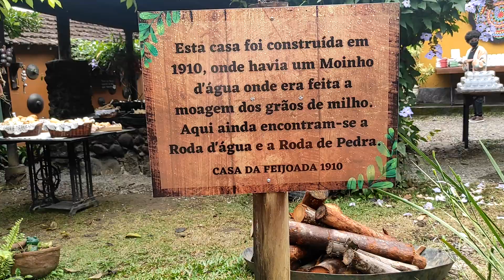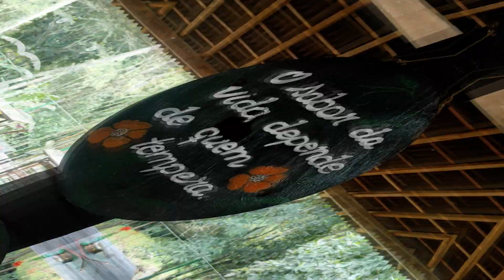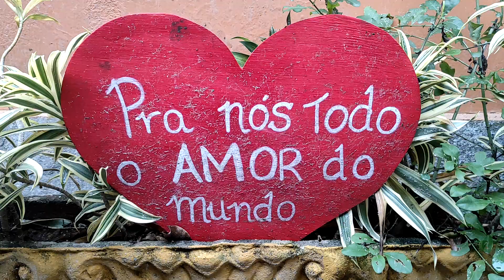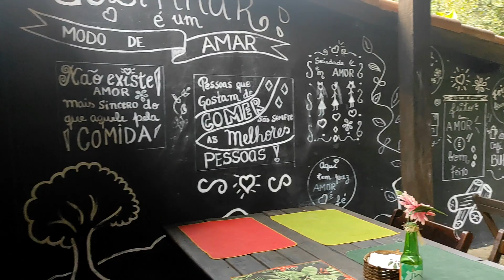4 HORAS DE COMILANÇA NEURÓTICA NA CASA DO CAFÉ DA MANHÃ 1910 | COM PREÇOS 👌👌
Fui convidado para conhecer um lugar fantástico e para comer um café da manhã típico de roça e para isso eu fui até vargem grande para conhecer a Casa do Café da manhã 1910.
Eles possuem um buffet liberado e você só vai pagar R$ 59,90! Isso mesmo então...

Venha ver mais em nosso vídeo e conheça mais sobre esse lugarzinho que já mora em meu coração! 😍😍

🎵 Informações da faixa: Título: Enchanté by Tobjan Gênero e humor: Dance & Electronic + Inspirational —— — 🎧 Disponível em: Spotify